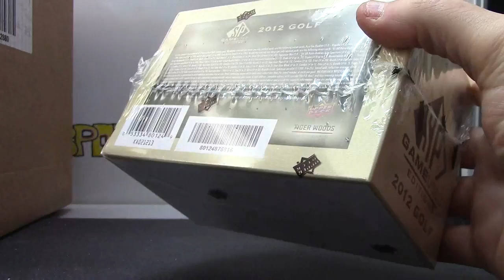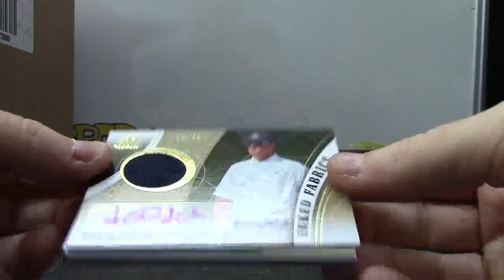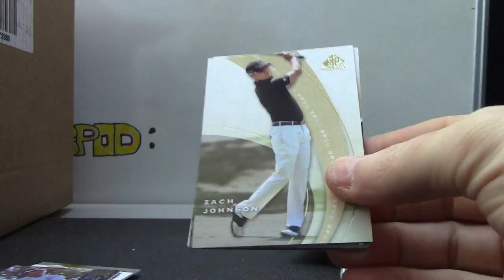Tim's 2012 Sp Game Used Golf Box Break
Thanks a lot Tim, Chris J.